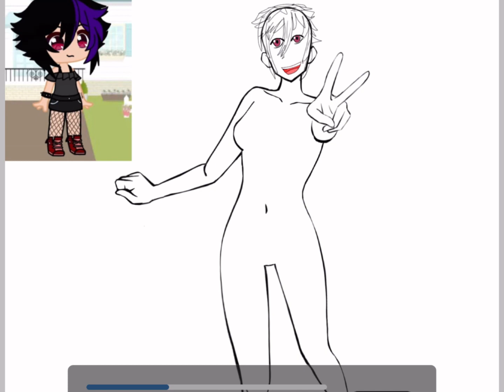300 SUB SPECIAL!!!!!!! (Gacha club)